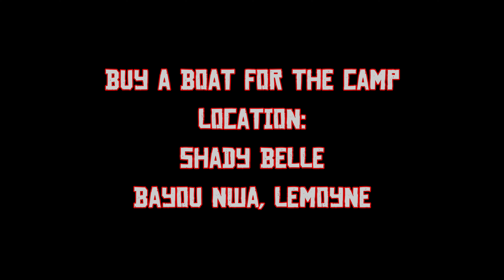RDR 2: Buy a boat for the camp if you haven't already done so